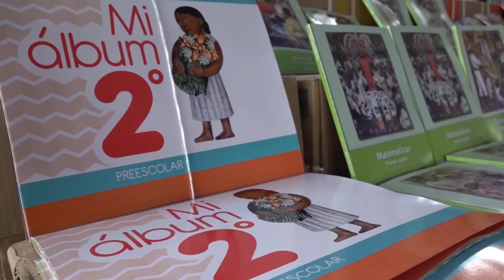Hay que leer los libros de texto para ser objetivos: presidente del Congreso de Durango.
- Hay que leer los libros de texto para ser objetivos, opinó el presidente de la Jugocopo del Congreso del estado de Durango, diputado local Alejandro Mojica Narváez, sobre la polémica que han generado los nuevos contenidos.